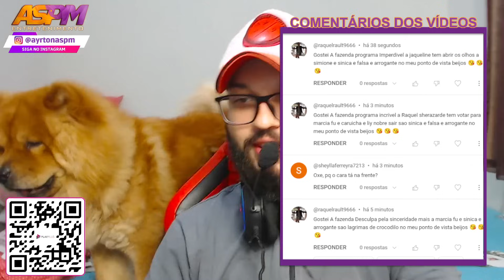TEVE VAR!! SIMIONI MENTIU EM TRETA COM MÁRCIA FU!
Assine a PlayPlus agora mesmo por 15,90 por mês